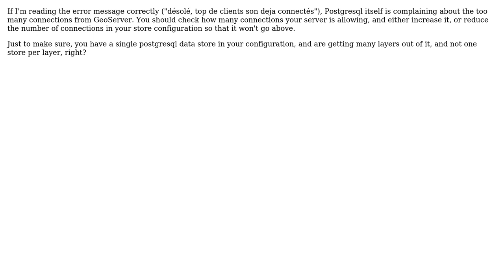GIS: Geoserver "too many clients already" error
With thanks & praise to God, and with thanks to the many people who have made this project possible! | Content (except music & images) licensed under CC BY-SA | Music | Images & others | With thanks to user PBSem user Andrea Aime and the Stack Exchange Network Trademarks are property of their respective owners. You are responsible for your own actions.